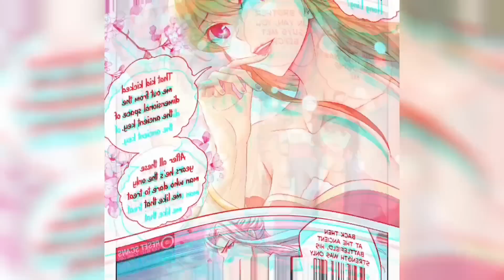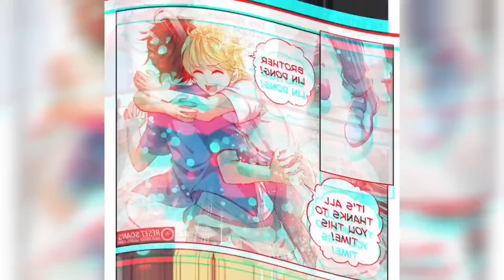Yimo Emperor vs Lin Dong | Martial Universe season 6 part-17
UPI: rudraprashanna@paytm
In this video from chapter no 1303       to chapter no 1308    has been explained.